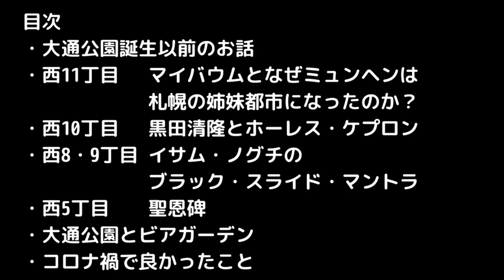大通公園の疑問を解決！大通公園はもともと公園じゃなかった？なぜミュンヘンは札幌の姉妹都市？大通公園にある気になる像は何？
大通公園はもともと公園じゃなかった？なぜミュンヘンは札幌の姉妹都市？大通公園にある気になる像は何？大通公園の疑問を和田哲が解決！

目次
0:16 大通公園誕生以前のお話
1:13 大通公園 西11丁目 マイバウムとなぜミュンヘンは札幌の姉妹都市になったのか？
2:22 大通公園 西10丁目 黒田清隆とホーレス・ケプロン
3:03 大通公園 西8・9丁目 イサム・ノグチのブラック・スライド・マントラ
3:57 大通公園 西5丁目 聖恩碑
4:16 大通公園とビアガーデン
5:26 コロナ禍で良かったこと

ブラサトルチャンネルは土曜日11時に更新予定！ぜひチャンネルと高評価をお願いします。Twitterでは#ブラサトルチャンネル をつけて感想などをツイートしていただければとても嬉しいです！

【募集】
1.感想や質問、テーマを募集
ぜひ感想や質問、取り上げてほしいテーマはコメント欄にお寄せください。

2.質問者募集
和田哲に札幌の歴史に関する疑問を直接聞いてみませんか？質問者となりたい方を募集しております。コメント欄、または直接ご連絡ください。

3.収録場所募集
ブラサトルチャンネルはさまざまな場所で収録をしたいと考えております。収録場所を提供してくださる飲食店、スペース運営者・関係者の方からのご連絡をお待ちしております。

(PR) O.toneの人気連載「古地図と歩く」を一冊にまとめた愛蔵版、「古地図と歩く 札幌圏」